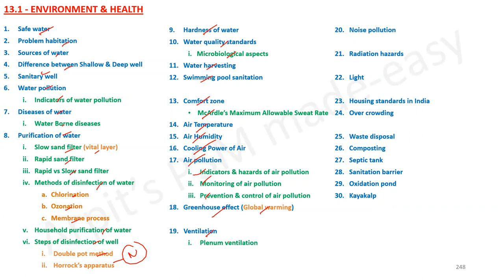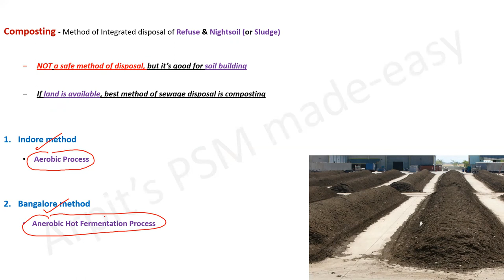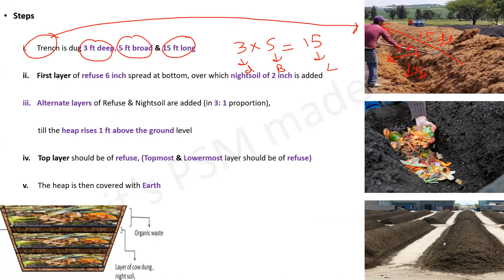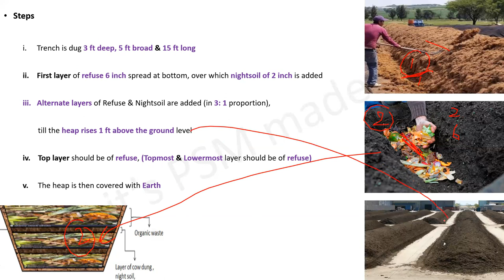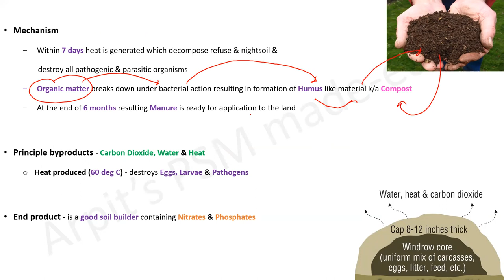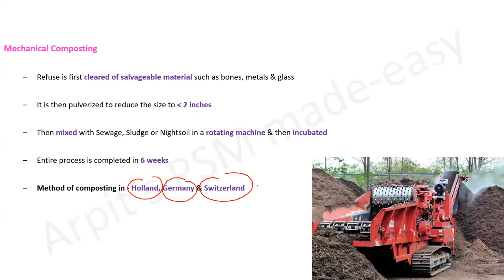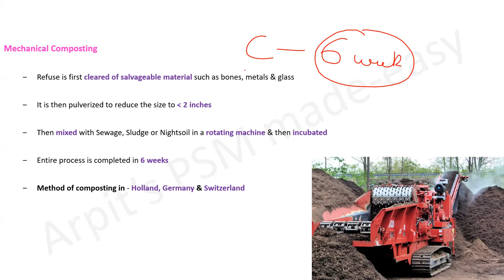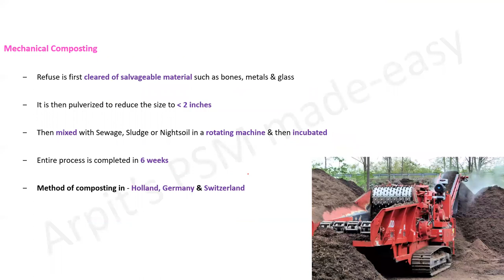Composting | Bangalore method | PSM lectures | Community Medicine lectures | PSM made easy | Arpits